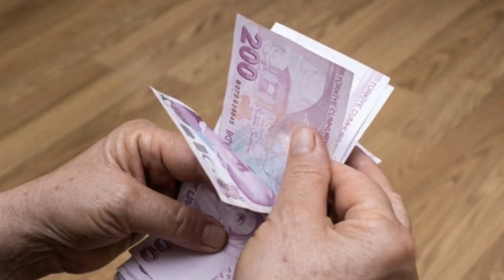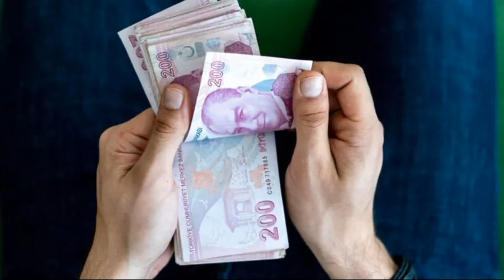KURBAN BAYRAMI İKRAMİYESİ ÖDEME TABLOSU